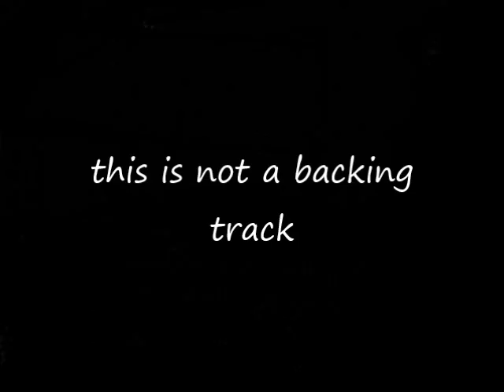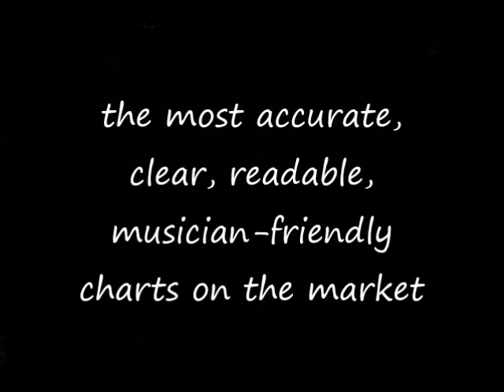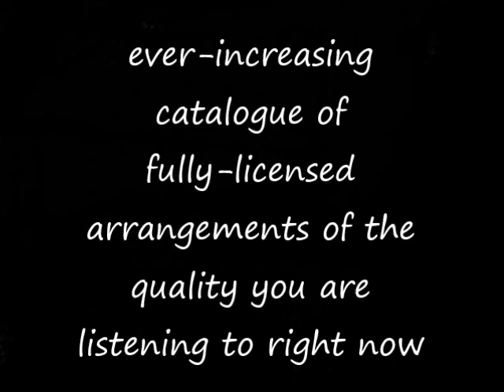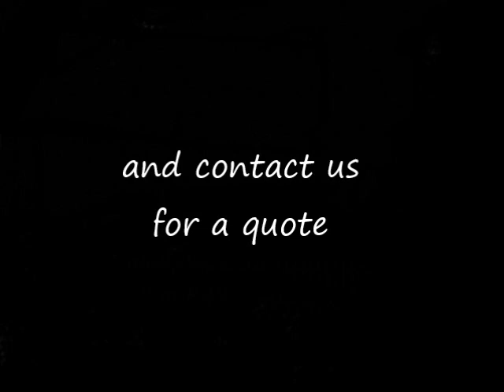One For My Baby (robbie williams) go-charts musical arrangements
audio example of go-charts.com ('s) musical arrangement (2-piece) of 'One For My Baby (& One More For The Road)' by robbie williams